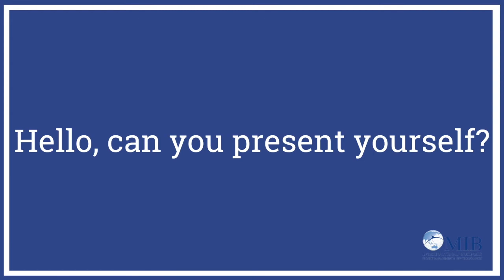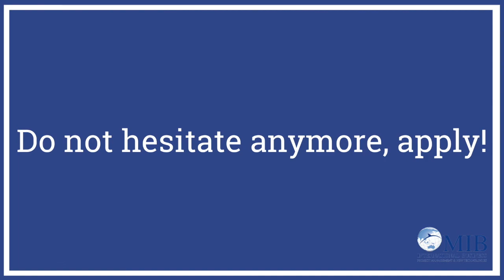MIB (Master 233) : The double degree program with LUISS (Rome) - Université Paris Dauphine - PSL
You wish to learn more about the MIB double degree program with LUISS university in Rome? Let Océane and Lorenzo tell you about their experience!